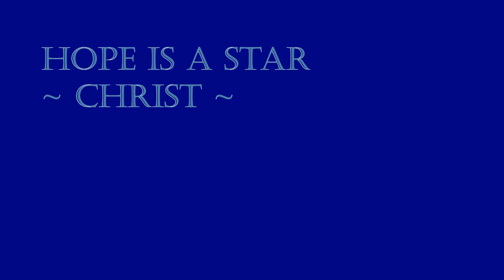Hope is a Star - a verse for Christmas Eve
Crystal Schau sings while Cheryl Jackson plays a verse from Hope is a Star for Christmas Eve.
Crystal and Cheryl are members of the Music Team of Transcona Memorial United Church in Winnipeg.
Permission through #605666 OneLicense